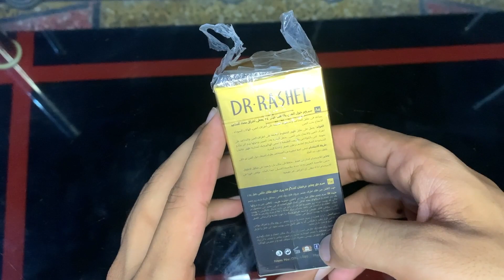Radiance & Anti Aging Eye Serum | Remove dark circles under 7 days